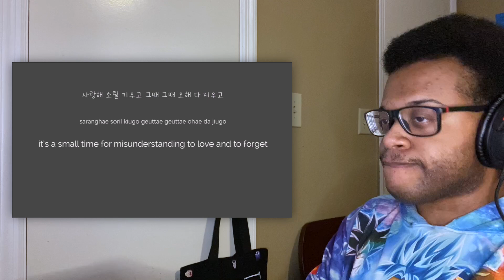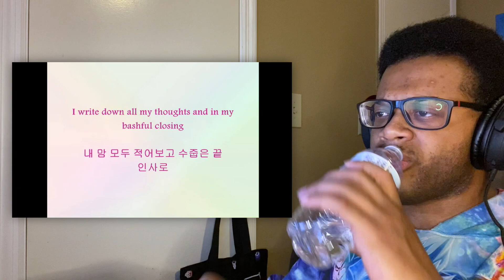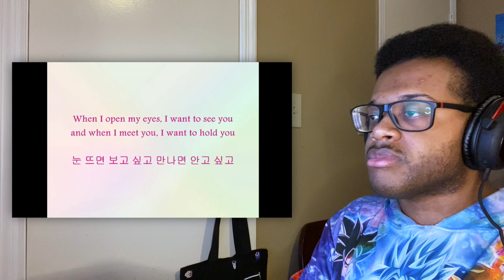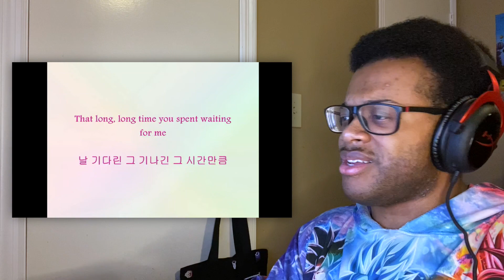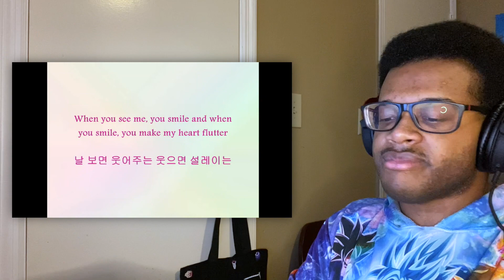IU 'Lost and Found' Mini Album / REACTION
Beautiful from the beginning